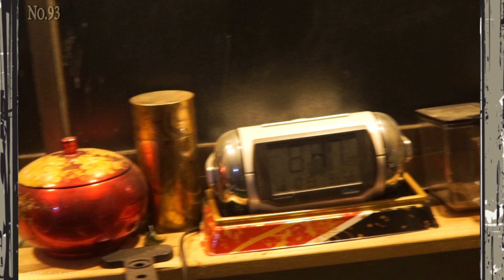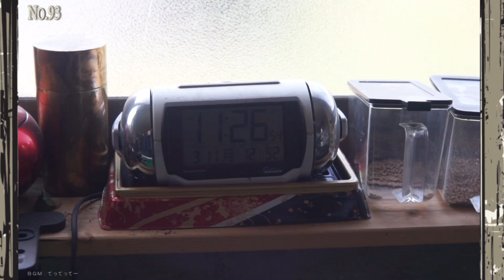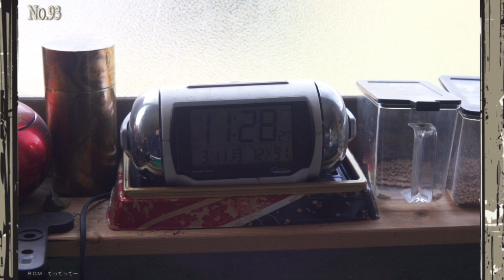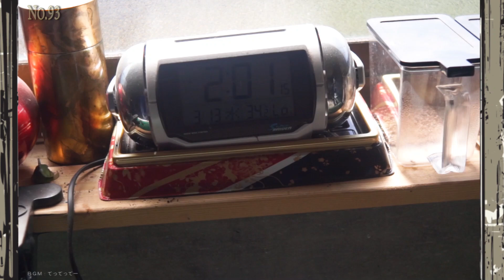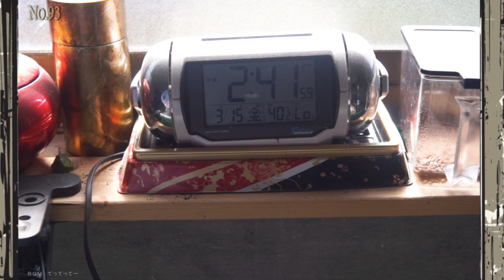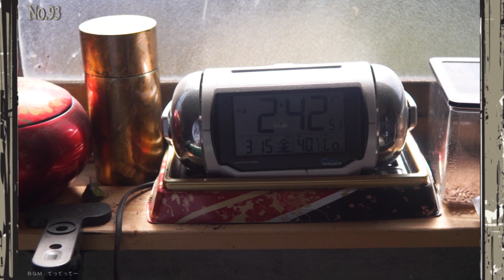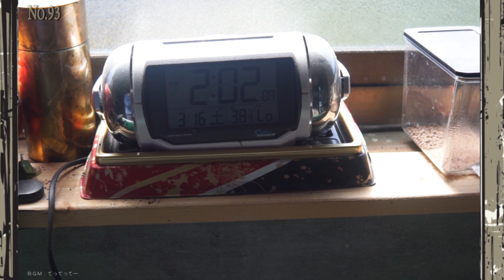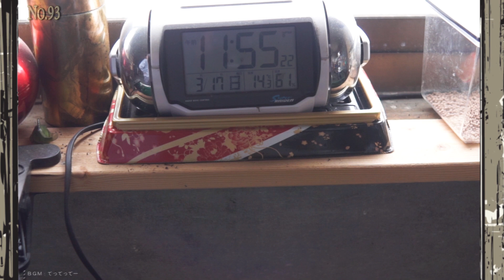【金魚のある暮らし】その93 亀と金魚と水槽のある日常～波紋を呼ぶカメムシ～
この度金魚亀水槽を作成しまして、その飼育状況をなるべく毎日観察して記録していこうと思って始めました。飼育を長く続けていくことが大事ですね(*‘∀‘)毎日、めげずに、平常運転を心がけてまいります。
〔加瀬伊助〕

〈略歴〉
2017年の7月より国際情勢を中心に意見を動画配信してまいりました。
2020年になり新たな試みとして【ツイッター実況】というものを始め、2021年になってからはゲーム実況を中心に社会に関わる動画を配信しています。
そして２０２２年は政治に音楽に生き物と様々(;^ω^)勉強はどこへ、、、

〈DIYへの想い〉
リフォームの仕事の経験を活かし、自分でそうしたリフォームや大工や電気配管などの家周りの工事や補修などを、自分で出来そうなことを探して実際にやってみたりしています。
私たちが暮らしている社会は物事が複雑すぎて生活の枠を外れると途端に取り残されたように無力になりがちですが、その多くは実は長年の知恵だったり伝統的な手法だったりと、意外にシンプルでわかりやすいものも多くあります。配管や電気などはとっかかりさえつかめば誰でも手を付けることができます。
ただし、資格要件や経験ありの試験などもありそう簡単にはいきません。大工や左官なども長年の修行や経験があって初めて仕事として成り立ちますが、今の時代においては希少種となりつつあります。継承の問題もありますが、情報社会などの影響を受け、時代が様変わりしている問題でもあります。
時代は明らかに自分で生きていける人間を探していると感じます。
((加瀬伊助))